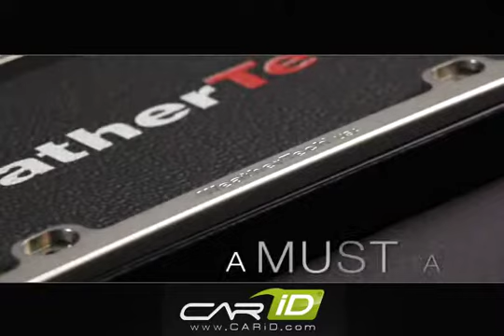WeatherTech - Billet Aluminum Plate Frame, How It's Made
Features:

   - 1-piece construction for easy installation
   - Stepped lip design to fit license plate snugly
   - Click and Stay™ screw caps
   - Virtually indestructible
   - 1 License Plate Frame per order
   - Stainless Steel hardware kit included to fit most vehicle applications